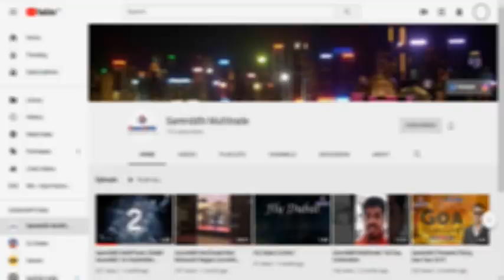Miracle 91 Result in Piles & Body Energy Problem - by Samriddhi Multitrade Pvt Ltd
Tremendous result from Sanpada, Mumbai of Miracle 91in Piles & Body Energy Deficiency, in only 2 Days of consumption.